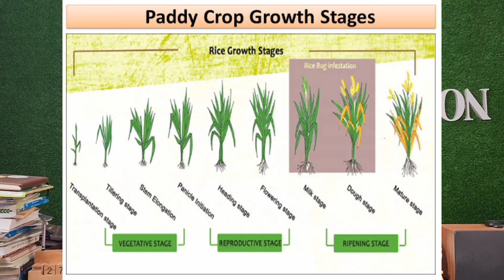ਝੋਨੇ ਚ ਪਰਾਲ ਬਣਦਾ Paddy Sheath blight control and detection